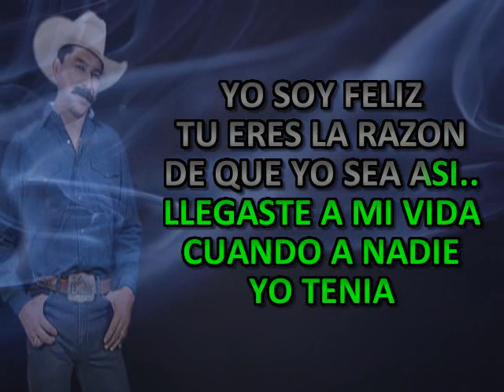JURAME EMILIO NAVAIRA KARAOKE